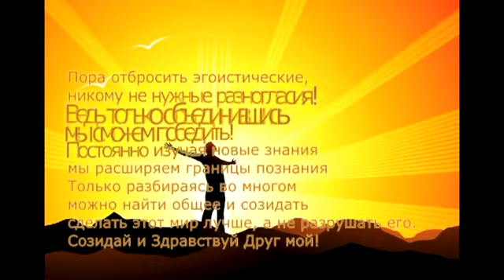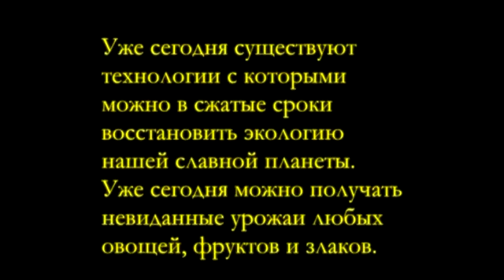Может знает лес